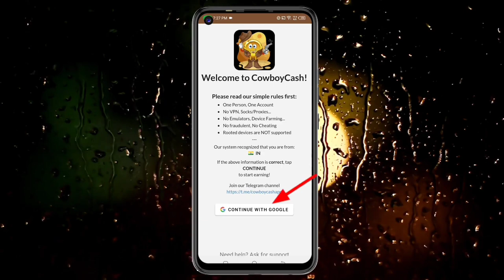🤑New miss call loot today। Paytm offer today। Free paytm cash ! Paytm new loot offer today ₹28+₹28